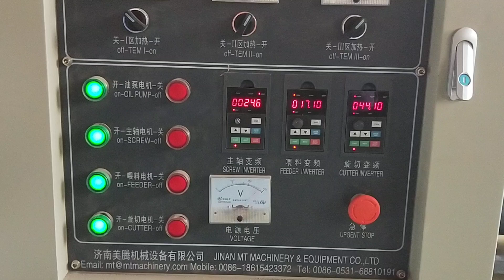pet food making machine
Dear Friend
     how are you?this is Louisa ,nice to meet you ,firstly thanks ofr your time to check my email.we are Jinan MT machinery & equipment co.,ltd in china ,we are snack food machine manufacturer in china .until now we near ten years,so we have rich experiences as china supplier.
let me explain to you about our product firslty.
1.breakfast cereals and corn flakes machine
2.Tortilla corn chips machine
3.bugles machine
4.twin screw extruder
5.cheetos / kurkure / niknaks extruder
6.pet food machines and floating fish feed machinery
7.dog chewing food machine
8.textured soya protein machine
9.modified starch machine
10.artificial rice machine
11.bread crumbs machine
12.single screw extruder
13.instant noodle machine
my mobile number is :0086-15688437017(whatsapp/wechat)
yours sincerely
Lousia